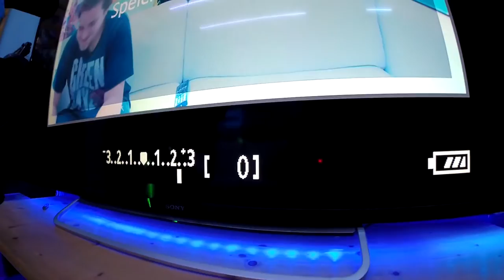PS4 oder XB1| Fck Konsolenkrieg | aFreshMango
Xbox Live Gamertag: aFreshMango

***PC-Specs & Provisions-Links***

CPU Intel Core i7 6700K 4x4.00 GHz

Sapphire Radeon R9 390 Nitro 8192MB

Mainboard ASRock Z170 Extreme4 DDR4

HDD 3TB Seagate 3.5"

DDR4 2 x 8 GB HyperX FURY

WAT Arctic Liquid Freezer 240 Wasserkühlung

SSD 120GB Kingston SSDnow

Gehäuse AeroCool BattleHawk Weiß

CPM 750 Watt Inter-Tech Netzteil

Mein Aufnahme Mic.

Meine Mic.-Halterung

Mein Mic.-Arm

Mein Popschutz/Popfilter

Meine Webcam

Mein Camera-Stativ

Meine Studio-Leuchte

Alle aufgelisteten Links sind Amazon Partner Links!
Wenn ihr über diese Links einkauft bazahlt ihr NICHT MEHR ALS NORMAL! Ich bekomme lediglich nur eine kleine Provision für die [Werbung].
Wenn ihr euch sowieso etwas kaufen wollt könnt ihr das über diese Links machen :D